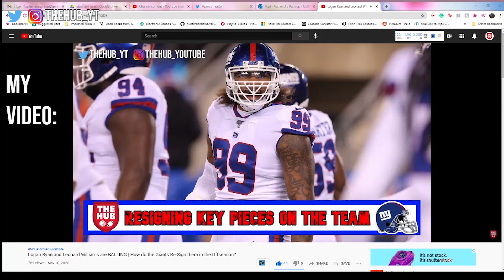I'm in Leonard Williams' Instagram Video!!!